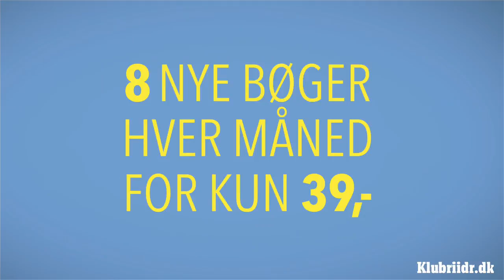Klub Riidr - Din digitale bogklub